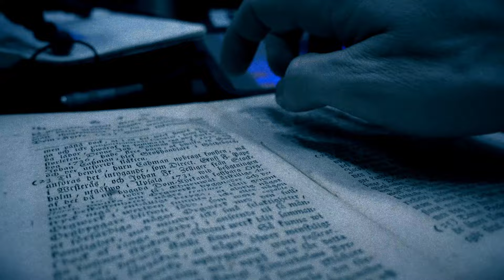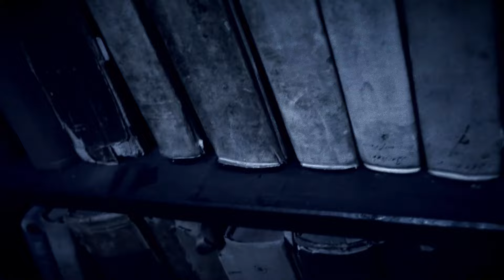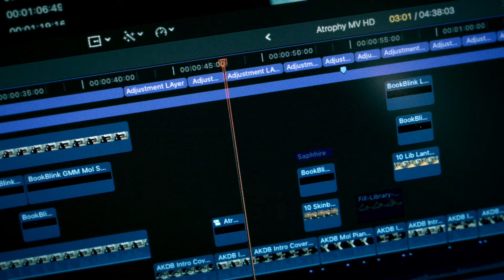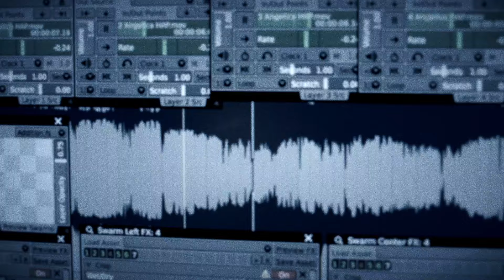Atrophy In The Key Of Dreaming Books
Ugress is a Norwegian artist creating genre-less music and visuals.

Atrophy In The Key Of Dreaming Books is a "book symphony" that uses the real sounds and samples of books, pages, libraries as well as datacenters and digital technology to create a musical battle between analogue and digital information.

Hello, it's nice to have you reading this far! I should introduce myself properly: My name is Gisle Martens Meyer and Ugress is my main project. I started out as the demoscene artist Gnosis back in the 90ies, and have been working fulltime as an artist, composer and producer since then, both as an independent artist and as a composer for film, television and videogames.

And finally Gnosis, peak cringe, music I made as a teenager in the demoscene